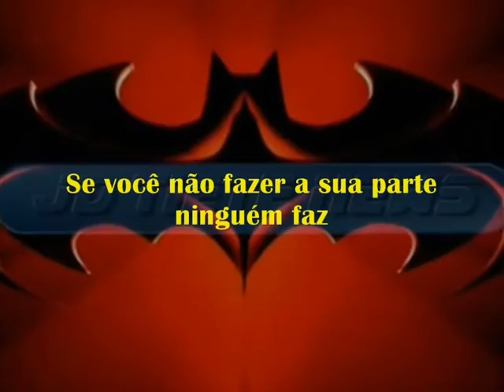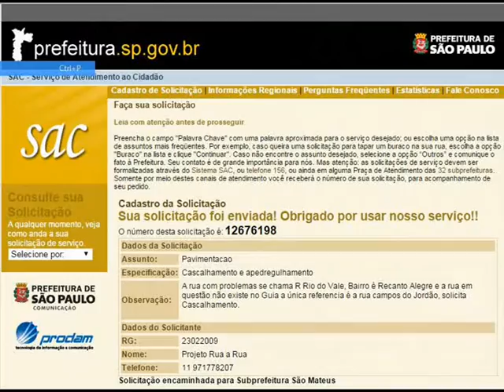ACAM 045-14 Projeto Rua a rua R Rio do Vale SAC 12676198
A rua com problemas se chama R Rio do Vale, Bairro é Recanto Alegre e a rua em questão não existe no Guia a única referencia é a rua campos do Jordão, solicita  Cascalhamento ou borra de asfalto.